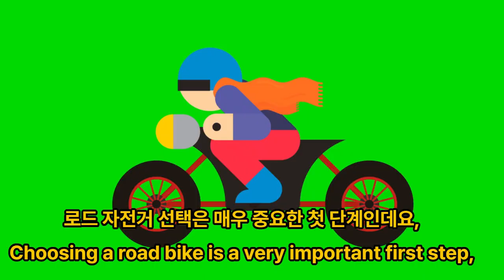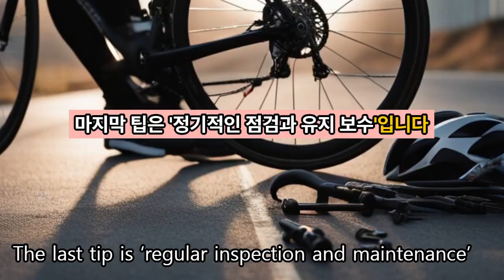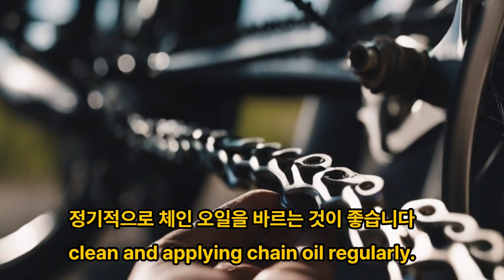초보자를 위한 로드 자전거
도로에서 빠른 속도로 주행하기 위해 설계된 자전거를 말합니다. 로드 자전거의 몇 가지 주요 특징을 살펴보겠습니다.

가벼운 무게: 로드 자전거는 가벼움을 중요시합니다. 가볍게 설계된 자전거는 더 빠른 속도를 내고 오르막길에서도 더 효율적이기 때문입니다. 자전거의 프레임과 부품들은 대부분 알루미늄, 타이타늄, 카본 등 가벼운 재질로 만들어집니다.
슬림한 타이어: 로드 자전거의 타이어는 일반적으로 매우 날렵하고 슬림합니다. 이는 도로에서의 마찰력을 최소화하여 더 빠른 속도를 낼 수 있도록 돕기 위함입니다.
드롭 핸들바: 로드 자전거의 핸들바는 '드롭 핸들바'라고 불리는 특별한 형태를 가지고 있습니다. 이 형태의 핸들바는 사이클리스트가 다양한 자세를 취할 수 있게 해 주며, 특히 바람 저항을 최소화하는 자세를 취할 때 도움이 됩니다.
다양한 변속기: 로드 자전거는 다양한 기어를 사용하여 다양한 도로 조건과 속도에 적응할 수 있습니다. 이를 통해 사이클리스트는 평지에서는 빠른 속도를 내면서도, 오르막길에서는 효과적으로 페달을 밟을 수 있습니다.
로드 자전거는 자전거 경주, 장거리 사이클링, 일상적인 운동 등 다양한 목적으로 사용됩니다. 자전거를 타는 속도와 효율성을 즐기는 사람들에게 인기가 많습니다.